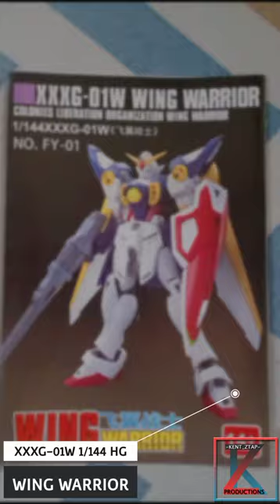[XING DONG MODEL] XXXG-01W Wing Gundam (HG 1/144) [PART 1 - BOX, CONTENTS, MS]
(For financial support to my channel, you may send Gcash or Maya: 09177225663)

[XXXG-01W Wing Warrior]
This is the FY-01 kit from the HG 1/144 scale Xin Dong model line. This clip will show you the box art, manual cover and the contents of this kit.

Ordered From: Toybox_ph @ShopeePhilippines
Date Ordered: July 10, 2023
Date Delivered: July 14, 2013
Price: ₱381.00

My own personal accounts...